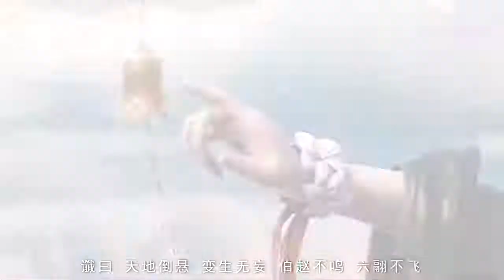【GMV】 Alan Walker Remix 2022 - Best Animation Music Video